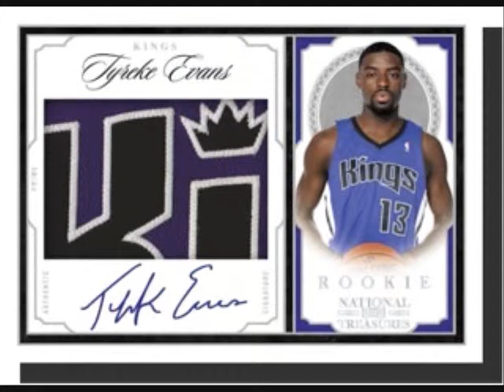(Filled) 1 Case National Treasures PAYMENT DUE NOW! ALL FILLED!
It will be a full case (4 boxes) National Treasures 2009/10 Case #3

Product release August 4th, and i will have it in hand and go blogtv on the day of release!!

Will be ONline at BLOGTV at 7:30 PM Pacific Time Wednesday August 4th with 3 cases in HAND!

1 days left!

There will be 30 total spots, 1 spot=1 random NBA team.

Those that already joined the first group break of national treasure can get an additional $1 shipping discount in this one, just let me know when requesting payment information.

Since this is coming out in 3 days, payment must be made immediately to be reserved a spot.

Will be going live on Blogtv on Wednesday night to bust this case and the first 2 cases.  Time to be announced on Tuesday August 3rd.

1st spot=$53
2nd spot=$52
3rd spot=$51
4th spot=$50

As always, discount for each additional spot you take.

This is presale price, so we must get this filled and paid for as soon as possible.  If the price goes up, then spots may be subject to increase in price as well, but if you pay early, you will lock in on the cheap price.
Exquisite last year pre-sale price was $1500 a case, now its $1900 a case!

Please leave a messsage and send me a pm about how many spots you want, then i will tell you the payment information.

Please pay as soon as possible.   Don't miss out on this epic break!

1.crazymj (Paid)
2.Chocolatekid45 (paid)
3.blkmamba4life (paid)
4.antrama47 (paid)
5.AZSPORTSGUY21 (paid)
6.IkeLove500 (paid)
7.bmwdroptp7 (paid)
8. beastieboydickie (paid)
9.beastieboydickie (paid)
10.beastieboydickie (paid)
11.beastieboydickie (paid)
12.PackAttack419 (paid)
13.yangyangrei (paid)
14.franxise01 (paid)
15.ksjackson115 (paid)
16.boysgothops (paid)
17.boysgothops (paid)
18.TripleDoubleSports (paid)
19.riceball71 (paid)
20.armyatc22 (paid)
21. armyatc22 (paid)
22.Puet037 (paid)
23.posersinc (paid)
24.bhkim79 (paid)
25.bhkim79 (paid)
26.pokerchris321 (paid)
27.antrama47 (paid)
28.yangyangrei (paid)
29.melbmelr1 (paid)
30.antrama47 (paid)

Configuration: 4 boxes per case.  1 pack per box. 8 cards per pack.

BOX BREAK
- Six Autographs/Memorabilia Cards
- One Common seq ed to 99
- One Legend/Rookies/Parallels or Insert

PROGRAM HIGHLIGHTS:
- Exclusive Kobe Bryant On-Card Autographs!
- On-Card Jumbo Prime Material Rookie Cards of Tyreke Evans, Brandon Jennings & Stephen Curry
- NBA Logoman combos
- Signature Trios & Quads cards